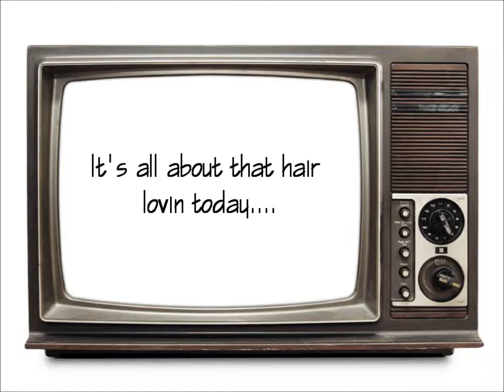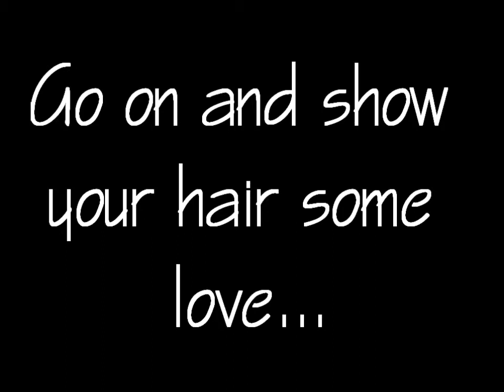It's All About Hair Lovin Over Here! (Tracee Ellis Ross Video Response)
We are participating in a 60 Day Video Challenge which is the brainchild of Mogul Mom Natalie Gouche'.  We decided to join Natalie on this challenge because we have always wanted to increase our presence on YouTube and show you the "faces" behind the popular podcast and blog Cocktails and Conversation.  So for the next 60 Days you will find us posting videos on a wide variety of topics and we hope you'll join us.

So grab your favorite beverage (make mine a martini please), find a comfy spot and enjoy.

So let the video making begin!